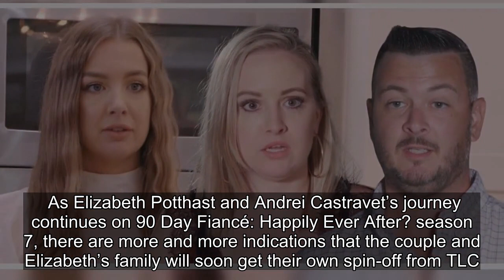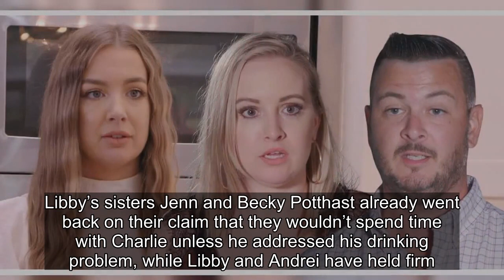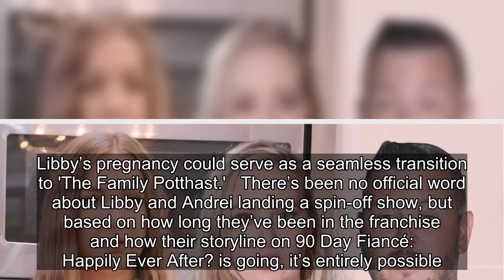90 Day Fiancé: Signs That Libby Potthast's Family Is Getting A Spin Off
90 Day Fiancé: Signs That Libby Potthast's Family Is Getting A Spin Off.